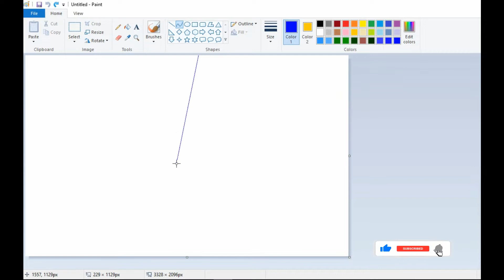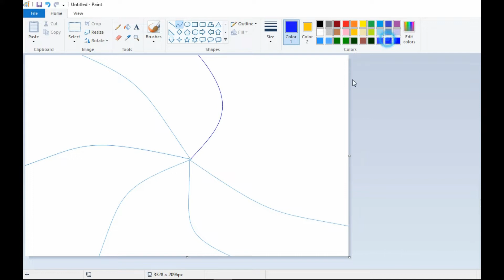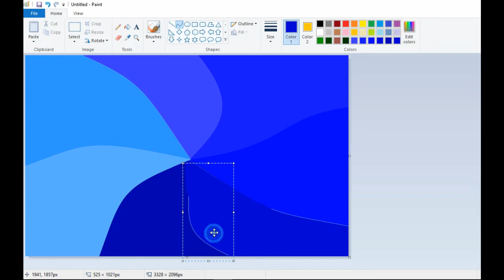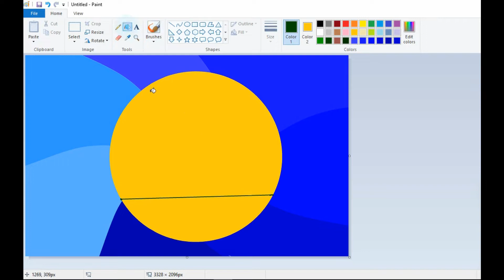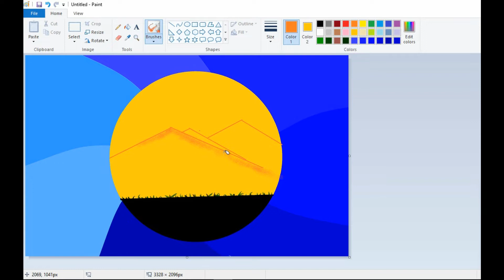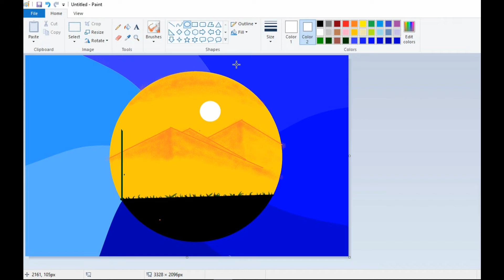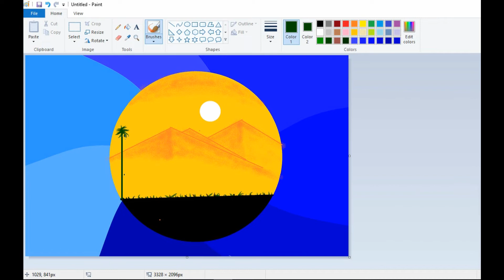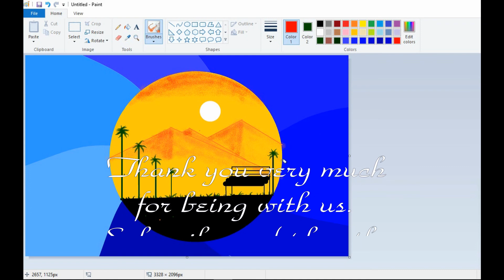Unique Art Circle Moon With Hill at best art design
Hello,
Drawing a Unique Art Circle Moon With Hill with best art
Try and keep it up